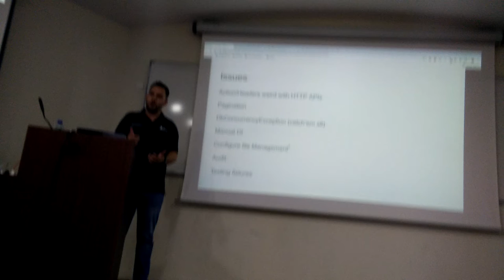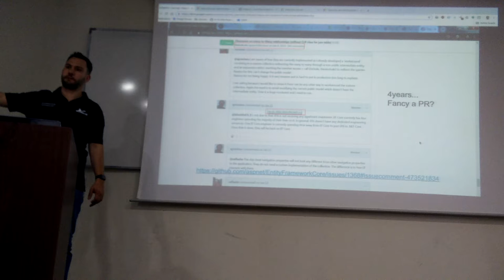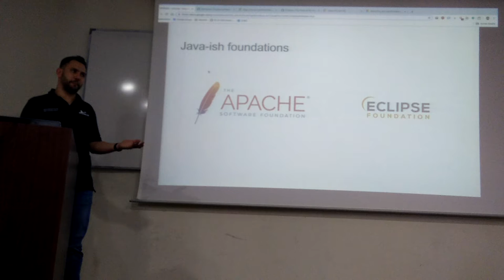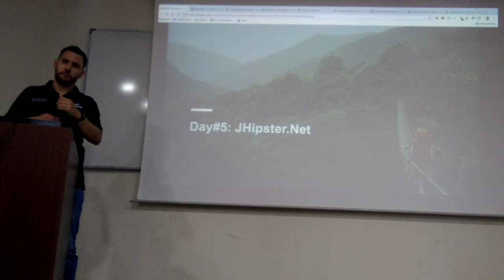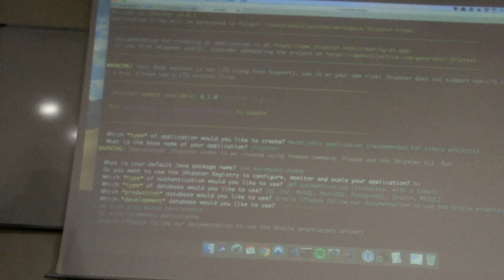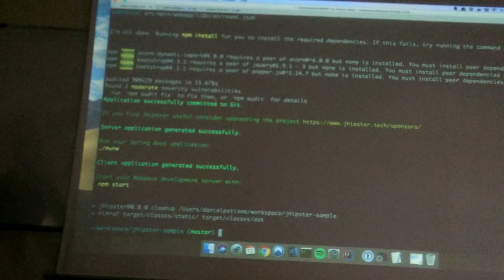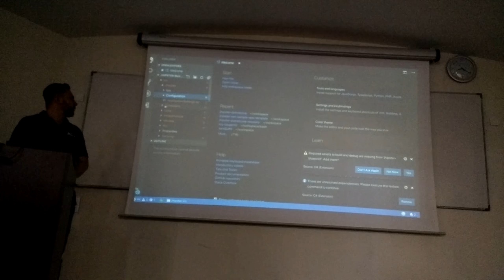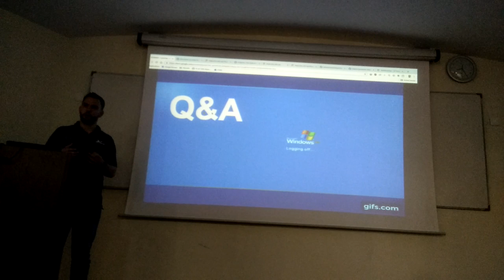LyonJUG 12/06/2019 Journal d'un dev Java dans un monde .Net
Par Daniel Petisme.

J'ai des ennuis à l'enregistrement, il manque le premier 1/4h et il y a des coupures.